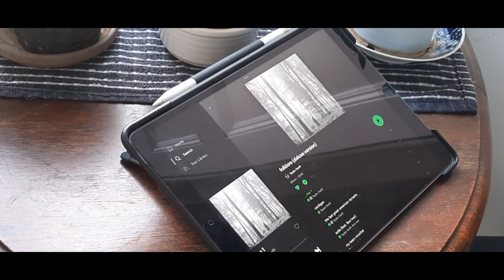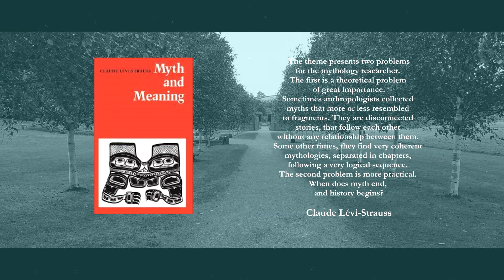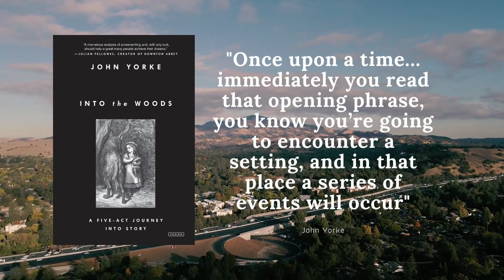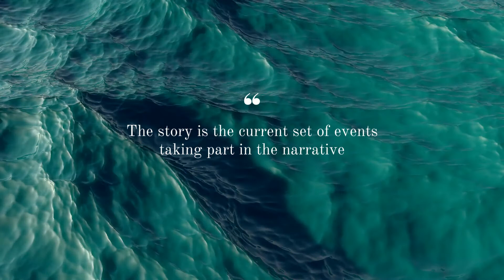Lore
Lore, the background of all stories, the canvas where tales are brushed onto.
References:
Into the Wood - John Yorke
Myth and Meaning - Claude Lévi-Strauss
Writing Fiction: A Guide to Narrative Craft - Elizabeth Stuckey-French, Janet Burroway, and Ned Stuckey-French
For Creative and Academic Writing Courses. I have new online courses for academic and creative writing coming this year. If you are interested, leave your name in the waiting list or message me. (Courses in English and Portuguese)

For my sci-fi novella, ARIA - Book 1 of the Scintillance Theory